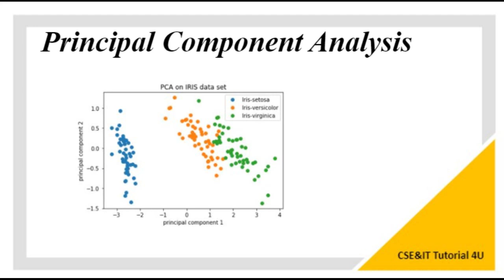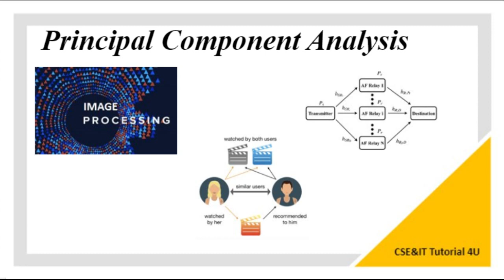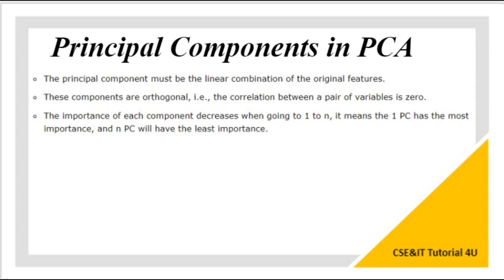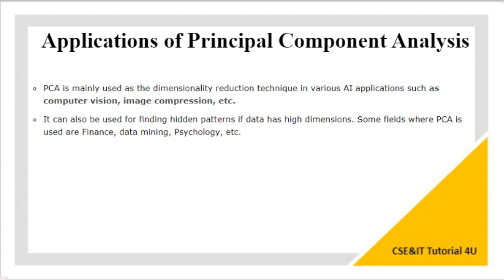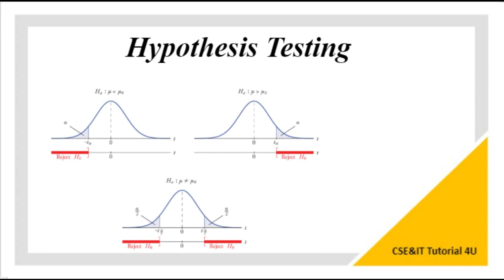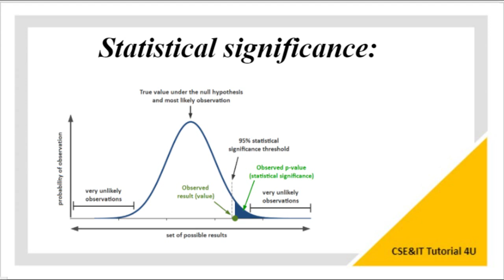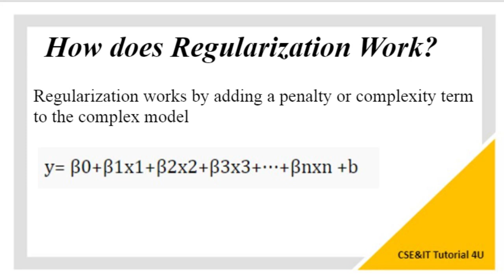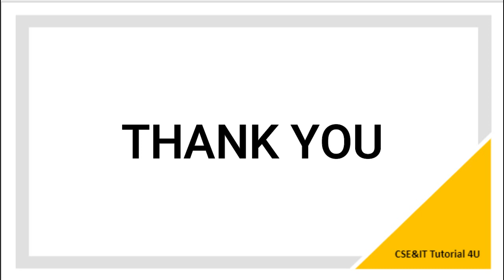Principal Component Analysis